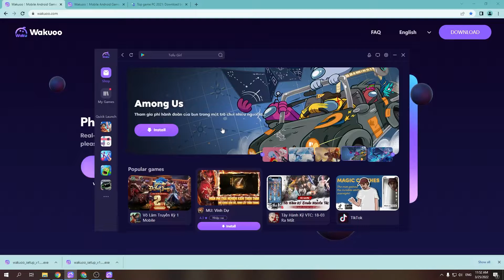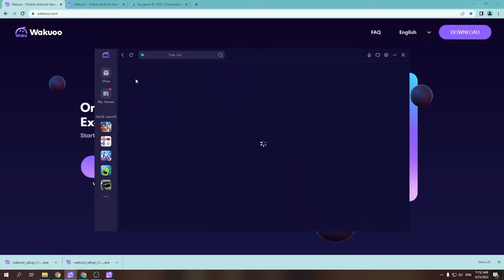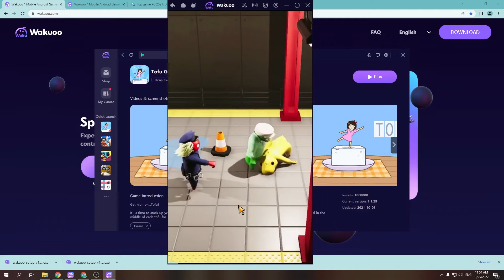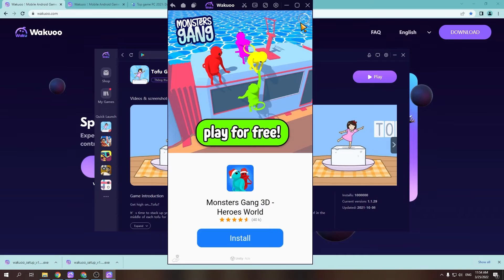Tofu Girl PC - Cách tải & sử dụng mượt trên Máy tính/ Laptop yếu 2024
Link tải nè 😘 Tofu Girl cho PC Với phần mềm giả lập, bạn có thể chơi trên laptop/ PC windows dễ dàng

00:10 giới thiệu Tofu Girl
00:45 Tải giả lập cho Tofu Girl
01:25 cài đặt giả lập
1:45 mở giả lập
1:48 tìm kiếm Tofu Girl
02:41 tải Tofu Girl PC
03:44 mở và bắt đầu chơi Tofu Girl PC